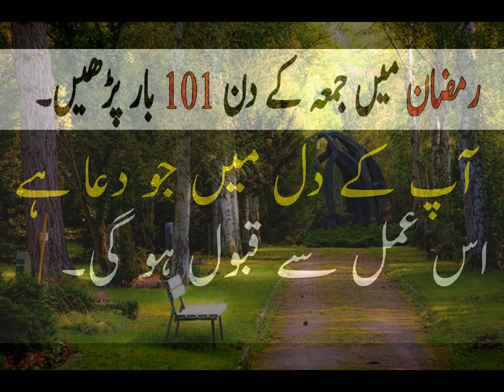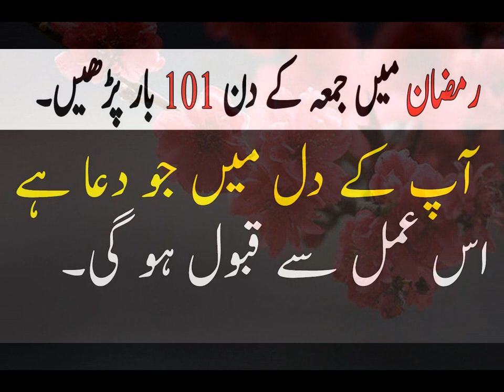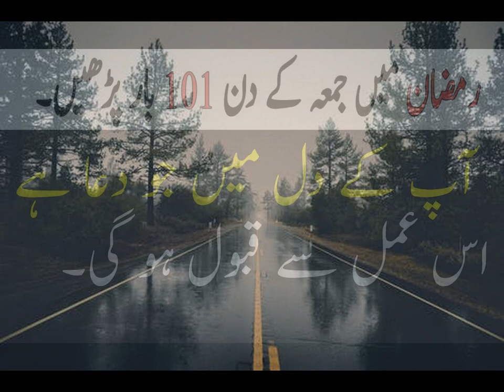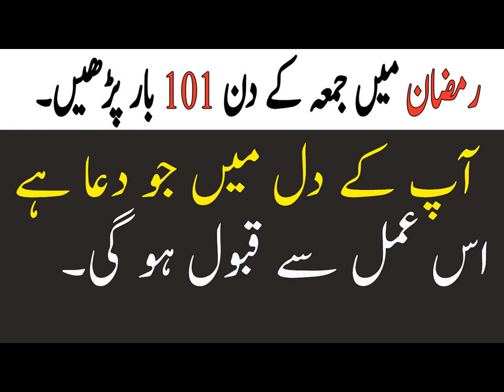har dua qabool kay qabool hony ka wazifa